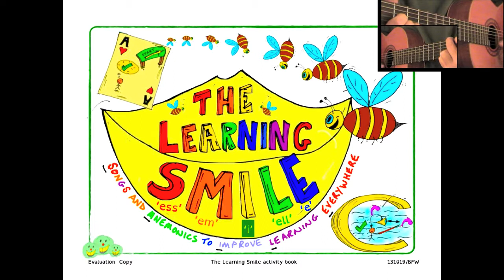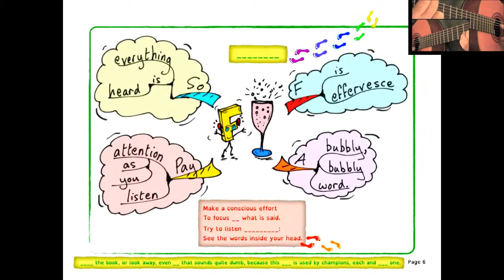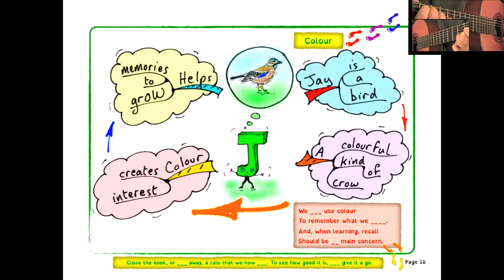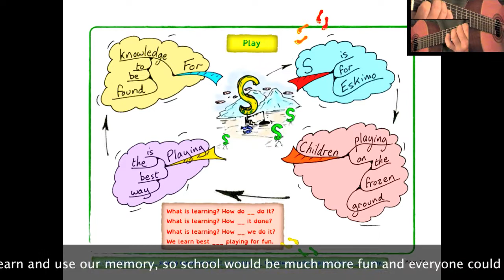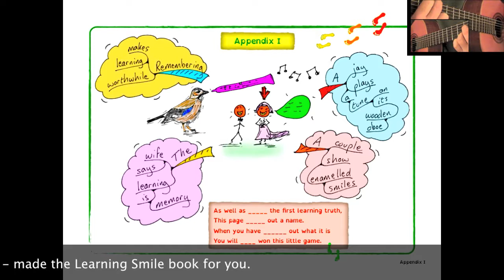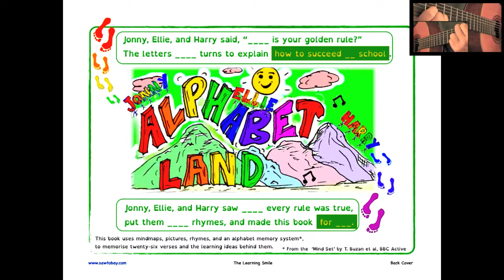The Learning Smile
Learn how to learn better. Remember more of what you learn.